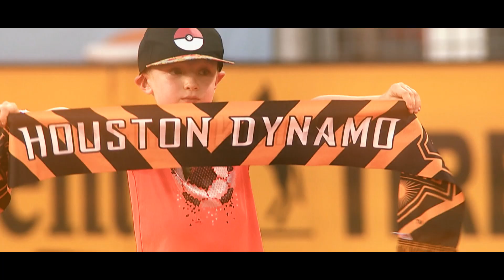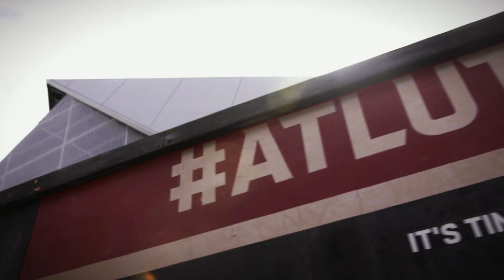Controversy, Drama, and a Hat Trick Record | Week 21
Columbus and Orlando played out one of the most dramatic games of the year while Josef Martinez continued to find the back of the net at a record pace.